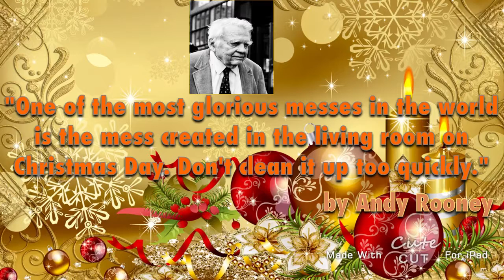CKtron's The Advent of Christmas 2018 - Day 17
The countdown to this year is the same as last year. I will select the Christmas quotes of 25 authors and show a Christmas quote every day. On Christmas Day, there will be special Christmas quotes and videos for you.

CHRISTMAS QUOTE #17 by Andy Rooney
"One of the most glorious messes in the world is the mess created in the living room on Christmas Day. Don't clean it up too quickly."